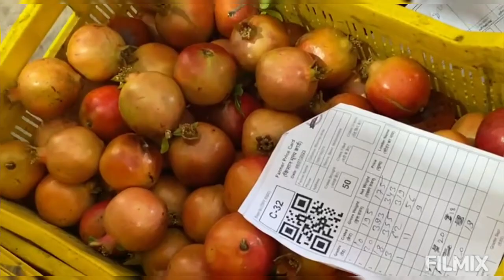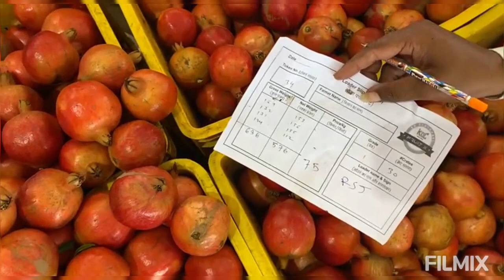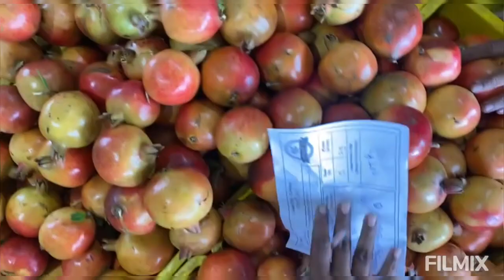नाशिक डाळिंब यार्ड : - आज दिनांक ०६/०७/२०२३ वार गुरुवार रोजीचा डाळिंब मालाचा खुला लिलाव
K D Choudhari Fruit X - NASHIK
वेळ सकाळी 7:00
संपूर्ण महाराष्ट्रात डाळिंब मालाची प्रत्येक राशीची खुली जाहीर लिलावात जास्तीत जास्त भावात विक्री करून देणारी शेतकऱ्यांच्या हिताची एकमेव विश्वसनीय आडत पेढी.